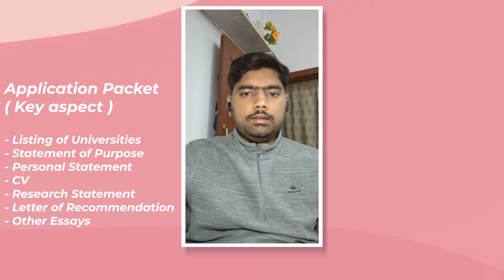Pittsburgh, Arizona, Stony Brook, Ohio || PhD Admission with the full scholarship | Chemistry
Soaham Gupta got selected in top ranked Pittsburgh, Arizona, Stony Brook, SUNY at Buffalo, Ohio etc., under the mentorship of Dr. Parmar, who guided him to get many PhD positions with a full scholarship for FALL 2022 in the USA .